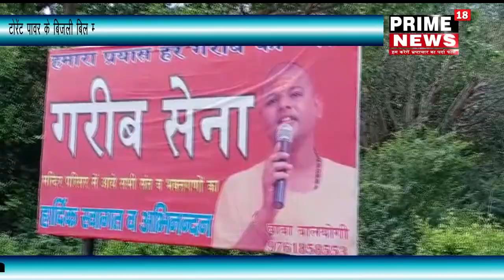टोरेंट पावर के बिजली बिल माफी को लेकर बाबा बाल योगी ने आज कोठी मीना बाजार पर धरना प्रदर्शन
आगरा ब्रेकिंग टोरेंट पावर के बिजली बिल माफी को लेकर बाबा बाल योगी ने आज कोठी मीना बाजार पर धरना प्रदर्शन का किया था ऐलान

धरना प्रदर्शन से पहले ही बाबा बाल योगी को आगरा पुलिस प्रशासन ने किया नजरबंद

बाबा के समर्थन में आगरा शहर के शहरवासी उतरे सड़कों पर

टोरेंट पावर मुर्दाबाद के लगाए नारे

आगरा बिजली माफी को लेकर आगरा की जनता ने टोरेंट पावर के खिलाफ जमकर किया प्रदर्शन

आगरा के कोठी मीना बाजार मैदान पर होना था आज प्रदर्शन प्रदर्शन से पहले ही कोठी मीना बाजार को आगरा पुलिस प्रशासन ने छावनी में तब्दील किया          आगरा इमरान खान